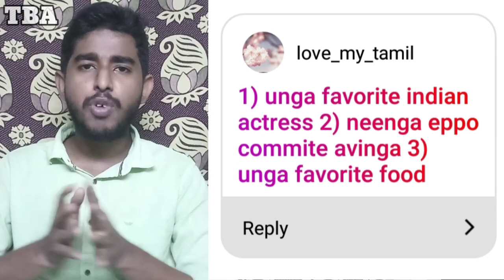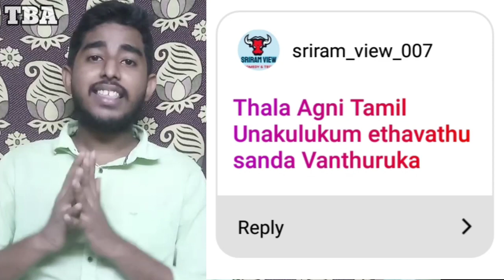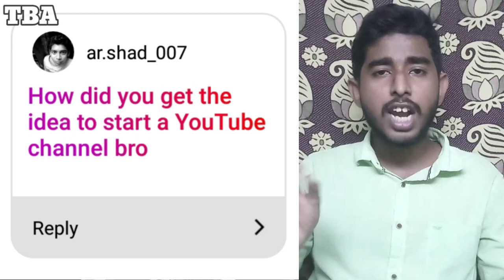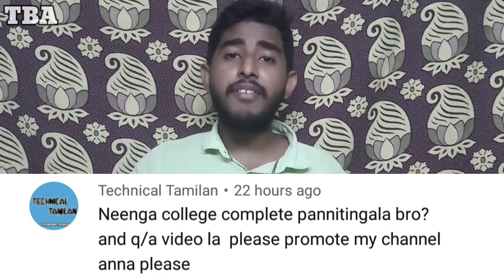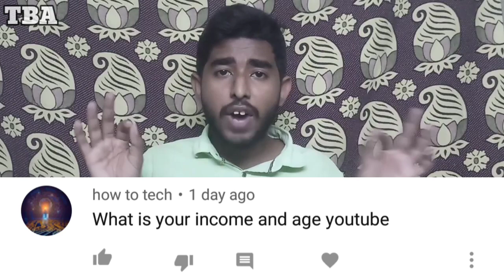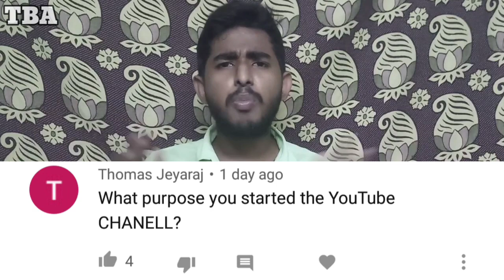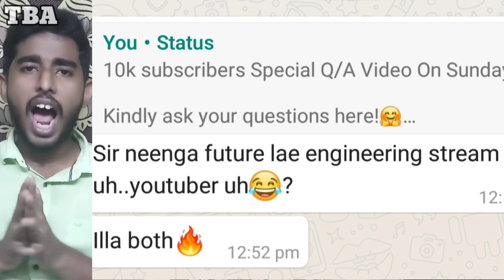My YouTube Income Evlo? Virgin Ah? | 10K Subscribers Special Q&A Video | Tamil | TalksByAshok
My YouTube Income? Virgin Ah? | 10K Subscribers Special Q&A Video | Tamil | TalksByAshok

Hello friends, In this video, I answered to all your 25 questions which I asked in YouTube, Instagram, WhatsApp for Q&A video..This video is also a 10K Subscribers Special Video..So, watch this video fully know something new about me!🤗❤

Share Maximum with your Friends and Family😇